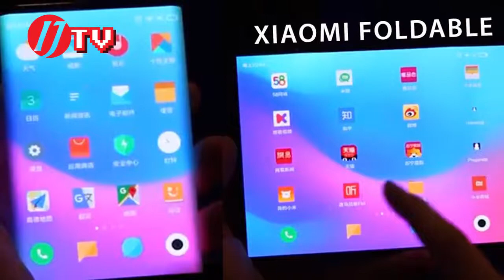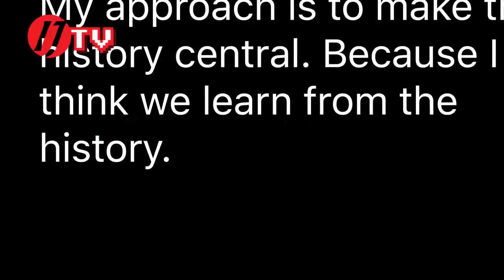International News Roundup 20-13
ယခုတစ္ပတ္ရဲ႕ International News Roundup အစီအစဥ္မွာ ေဖာ္ျပေပးမယ့္ သတင္းေတြကေတာ့

-  Fortnite ဂိမ္းကစားရင္း ေဒၚလာ ၂၀၀,၀၀၀ နီးပါးရွာေဖြႏိုင္ခဲ့တဲ့ အသက္ ၁၄ ႏွစ္အရြယ္ေကာင္ေလး ဆိုတဲ့သတင္း
-  Xiaomi ေခါက္စမတ္ဖုန္း ဗီဒီယိုတစ္ခု ထပ္မံထြက္ရွိလာ ဆိုတဲ့သတင္း
-  လစဥ္ေၾကးေပးသြင္းၿပီး မဂၢဇင္း ၃၀၀ေက်ာ္ကို ဖတ္႐ႈႏိုင္တဲ့ Apple News Plus ဝန္ေဆာင္မႈ ဆိုတဲ့သတင္းေတြပဲ ျဖစ္ပါတယ္